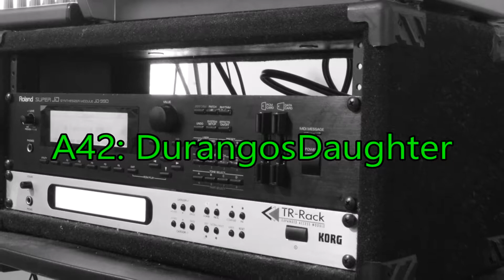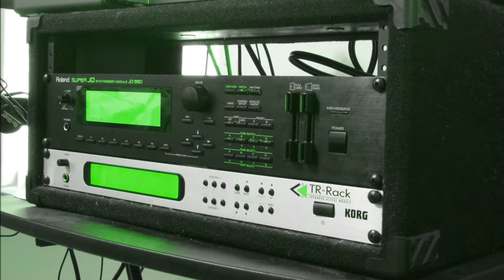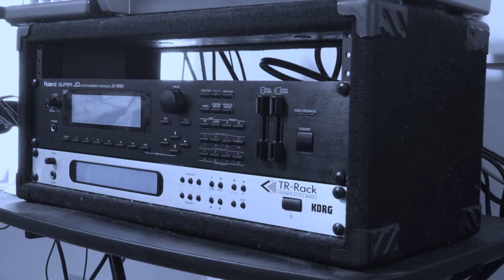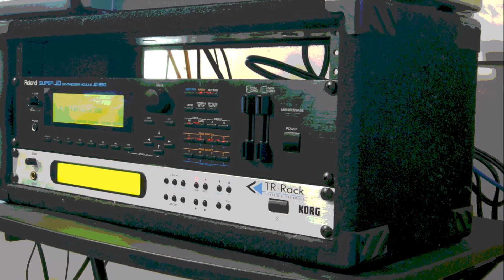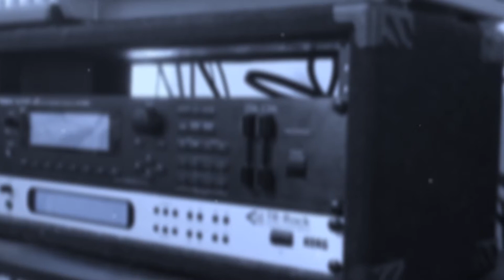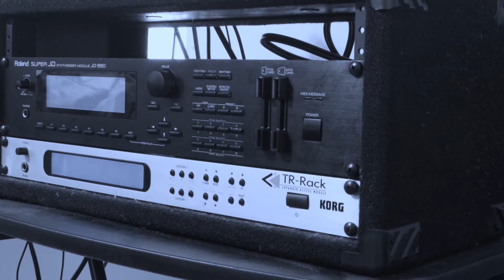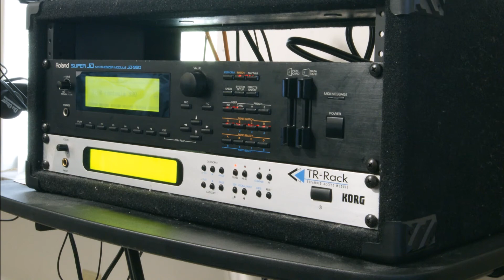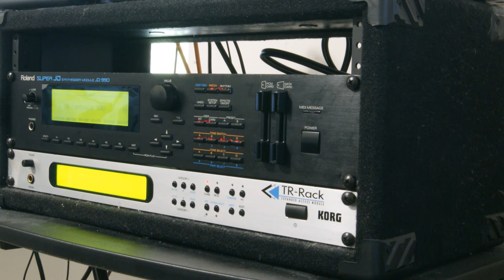Korg TR-Rack Demo: All Breathy/Airy Patches (Combi Mode)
This video demonstrates all of the "Breathy/Airy" default patches from the Korg TR-Rack''s "Combi" mode. Overall, I find the pads are lush and excellent in sound quality. The sounds enter the video as follows:

00:07 A10: Breath of Fire
00:24 A26: Secret Garden
00:48 A42: DurangosDaughter
01:03 A58: Orbital Voices
01:19 A74: Egyptian Princes
01:41 A90: Holding Angels
02:04 A106: X-Choir Fader
02:22 A114: Time To Sing
02:50 A122: Beach Vocals
03:11 B26: Sparkling Voices
03:39 B37: Luna Breath
04:21 B42: Bottlized Air
04:47 B58: Heavenly Voices
05:14 B74: Rising Tides
05:56 B90: Choir of the Sun
06:05 B106: Ambient Choir
06:36 B111: Pan' n' Drum Jam
06:57 B122: Cyber-Visual
07:35 C10: Cloud Forest
07:55 C26: Antarctic Night
08:14 C42: Almost Awake...
08:39 C52: Ricky's Delight
09:02 C58: Flight From 2000
09:21 C74: Heaven Smiles
09:49 C90: Solar Bell Pad
10:14 C106: Solar Voices
10:35 C122: Holy, Holy, Holy
10:52 D10: Closest Cloud
11:22 D26: A-irish DynaBoom
11:50 D42: LunarLight
12:13 D58: Ringworm
12:42 D74: Andes Mist
13:02 D90: Cumulonimbus
13:17 D106: Twilight Flight
13:46 D122: Big Choir

An M-Audio Oxygen 61 MIDI controller was utilized for controlling my Korg TR-Rack synthesizer.

To God be all of the glory, forever and ever! Jesus Christ is Lord!